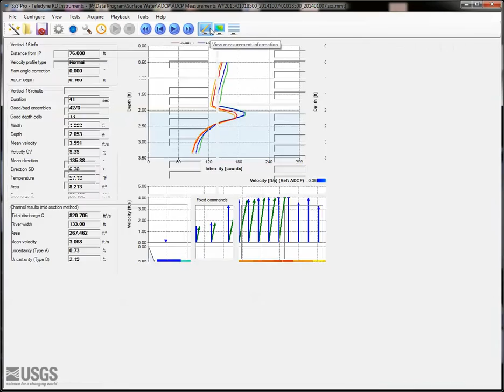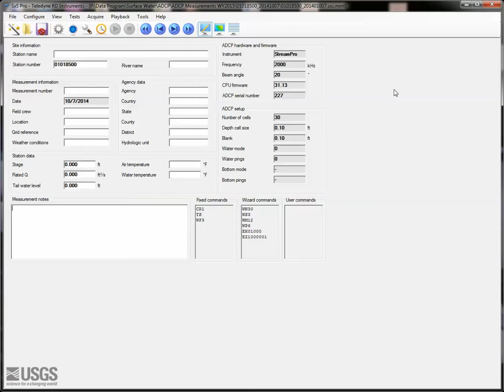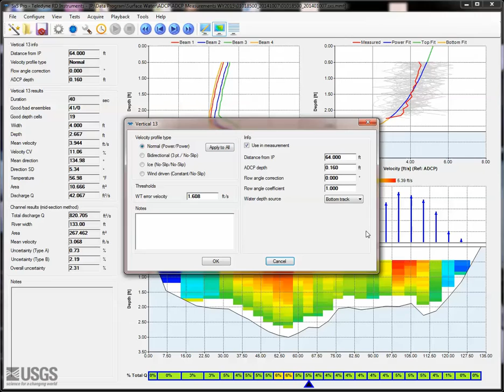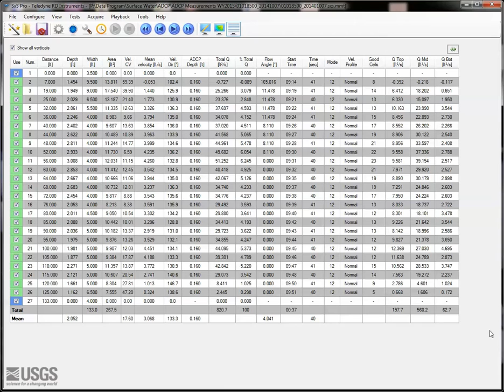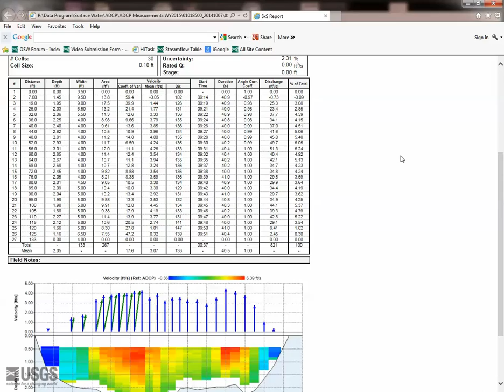Basic Field Review of TRDI SxS Pro Data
This video discusses the basic field review procedures for midsection ADCP data collected in TRDI SxS Pro.